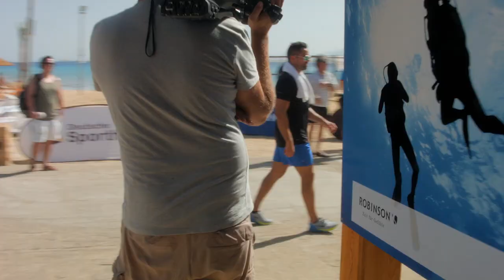Ägypten Vlog #5 - Champion des Jahres & Biathlon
Auf Einladung der Stiftung Deutsche Sporthilfe und Robinson bin beim Champion des Jahres in Ägypten. Hier habe ich die Möglichkeit viele Olympiasportler und tolle Persönlichkeiten zu treffen.

Viel Spaß mit den schönen Bildern!